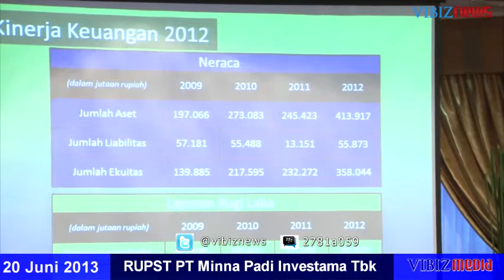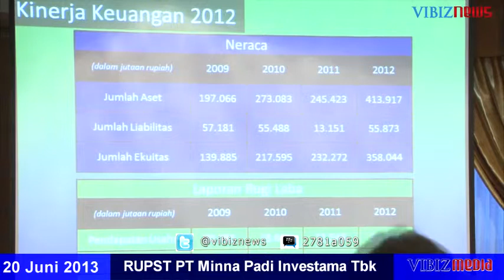RUPST PT Minna Padi Investama Tbk, Vibiznews 20 Juni 2013